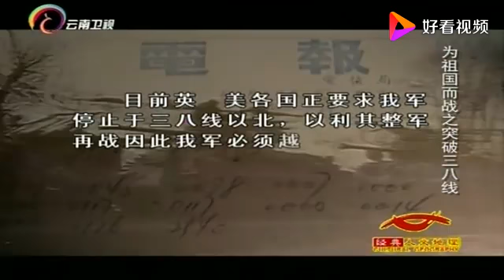在朝鲜战争中，对于西方的停战要求，中国认真地进行了分析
在朝鲜战争中，对于西方的停战要求，中国认真地进行了分析,本视频由世纪历史名人原创提供,22次播放,好看视频是由百度团队打造的集内涵和颜值于一身的专业短视频聚合平台